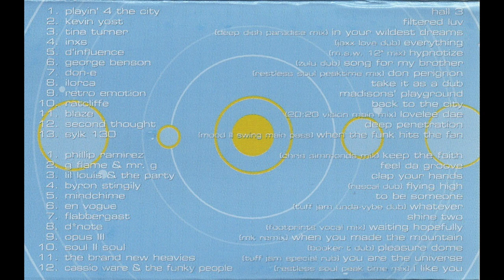Miles Maeda :: Painting Cassette Version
mix by Miles Maeda circa 1997.

SIDE 1
1. Playin’ 4 The City – Hall 3
2. Kevin Yost – Filtered Luv
3. Tina Turner – In Your Wildest Dreams (Deep Dish Paradise Mix)
4. INXS – Everything (Jaxx Love Dub)
5. D’Influence – Hypnotize (M.A.W. 12″ Mix)
6. George Benson – Song For My Brother (Zulu Dub)
7. DON-E – Don Perignon (Restless Soul Peaktime Mix)
8. Llorca – Take It As A Dub
9. Retro Emotion – Madisons’ Playground
10. Ratcliffe – bBack To Da City
11. Blaze – Lovelee Dae (20:20 Vision Main Mix)
12. Second Thought – Deep Penetration (Deep Dub Mix)
13. Sylk 130 – When The Funk Hits The Fan (Mood II Swing Main Pass)

SIDE 2
1. Phillip Ramirez – Keep The Faith (Chris Simmonds Mix)
2. G Flame & Mr. G – Feel Da Groove
3. Lil Louis & The Party – Clap Your Hands
4. Byron Stingily – Flying High (Rascal Dub)
5. Mindchime – To Be Someone
6. En Vogue – Whatever (Tuff Jam Unda-Vybe Dub)
7. Flabbergast – Shine Two
8. D*Note – Waiting Hopefully (Footprints Vocal Mix)
9. Opus III – When You Made The Mountain (MK Remix)
10. Soul II Soul – Pleasure Dome (Booker T Dub)
11. The Brand New Heavies – You Are The Universe (Tuff Jam Special Rub)
12. Cassio Ware & The Funky People – I Like You (Restless Soul Peaktime Mix)